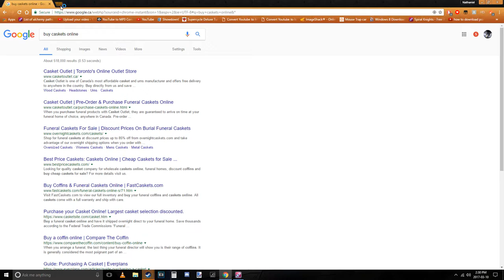Triggering People with Mixmaster in LD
It's funny cuz at the end this guy thinks i'm only good at spamming mixer but in reality i'd rek him in a 1v1 LOL.

Also feel free to Check out some awesome Clothing available for sale! T-shirts, hoodies, and more!

Are you currently a youtuber, or want to be one but have no idea where to start? Partner with Freedom or MGN Today and be paid for your uploads!